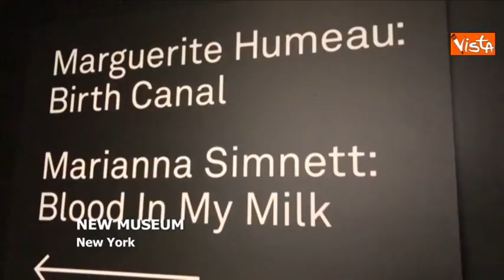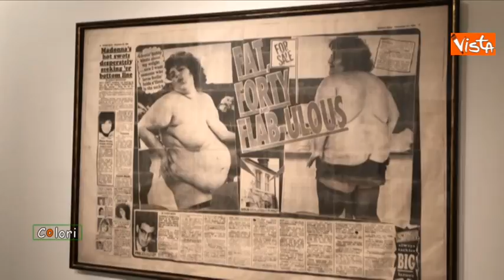Colori 1 Minuto: Il New Museum of Contemporary Art di New York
(Agenzia Vista) - New York, 15 Dicembre 2018 - Il New Museum of Contemporary Art, l'unico museo a New York esclusivamente dedicato a presentare l'arte contemporanea proveniente da tutto il mondo